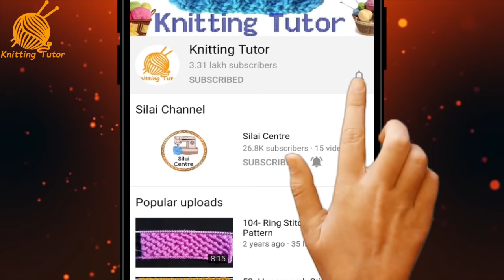349- Turban Cap for Kids | New Design Cap Knitting | पगड़ी कैप || Subscribe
Hello friends!!